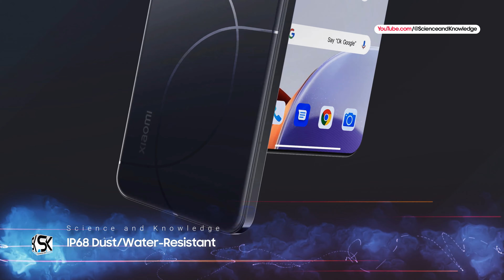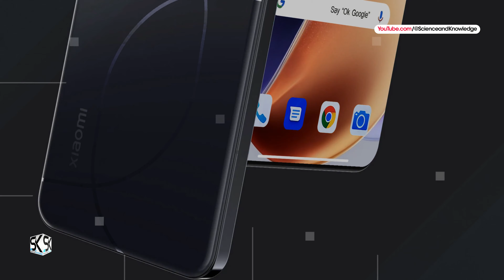Xiaomi 14 Ultra — First Look New Design, Features, Specs, Price, Release Date, Launch, Trailer 2024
Introducing the new upcoming flagship phone 2024 Xiaomi 14 Ultra 5G official first look new design trailer and introduction video. According to the latest news and leaks, the new upcoming Xiaomi 14 Ultra to have a titanium special edition, memory, and storage options leak. Xiaomi 14 Ultra global release officially confirmed by pre-launch coupon discounts. Xiaomi 14 Ultra key specs leak, seems like more of a refresh. Xiaomi 14 Ultra could arrive next month, tipster claims.

What is the RAM of Xiaomi 14 Ultra? What is the price of Xiaomi 14 Ultra? How big is the Xiaomi 14 Ultra? Is Xiaomi 14 Ultra will launch? When Xiaomi 14 Ultra is launching? What will features of Xiaomi 14 Ultra? What is xiaomi 14 Ultra release date? Thanks!

SAK - SAK99

SAK - SAK99